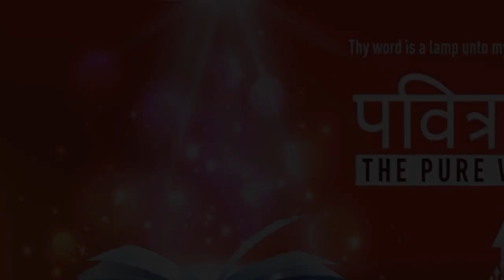”KEY TO LIVING IN PERPETUAL VICTORY" | Hindi | 30-JUL-2021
Language : Hindi
Verse : इब्रानियों 13:15 (Hebrews 13:15)

सो हम उसके द्वारा स्तुतिरूपी बलिदान नित्य परमेश्वर के लिथे चढ़ाएं, अर्थात उसके नाम का धन्यवाद करनेवाले होठोंका फल उसी के द्वारा चढ़ाएं।